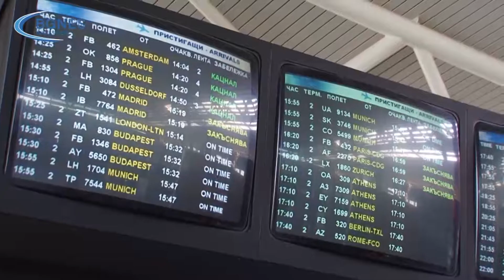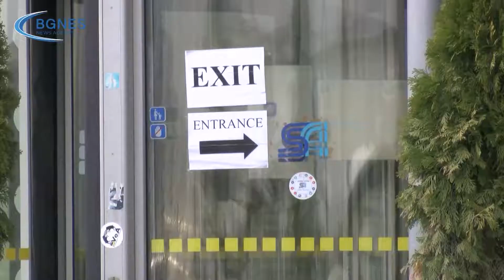Марио Бакалов: Въздухът в самолета се сменя на 3 минути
В тази фаза на пандемията вече можем да летим спокойно, особено през летните месеци, заяви в интервю за БГНЕС известният български самолетен пилот Марио Бакалов.

„Има много мерки, които предприемат авиокомпаниите“, увери той за ситуацията в авиационния сектор покрай COVID-19 и гарантирането на безопасността на пътниците. „На първо място хората трябва да знаят какво става с въздуха в самолета. Той се сменя на всеки 3 минути, като пътниците винаги дишат чист въздух. В пилотската кабина този интервал е 1 минута", заяви Бакалов. /БГНЕС